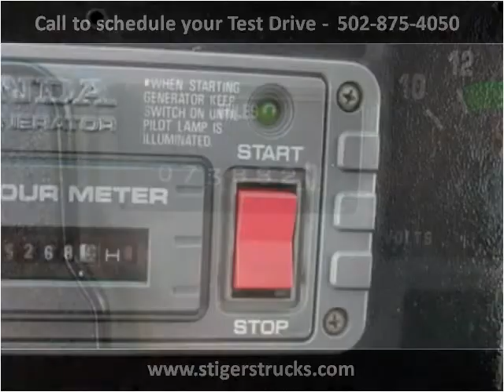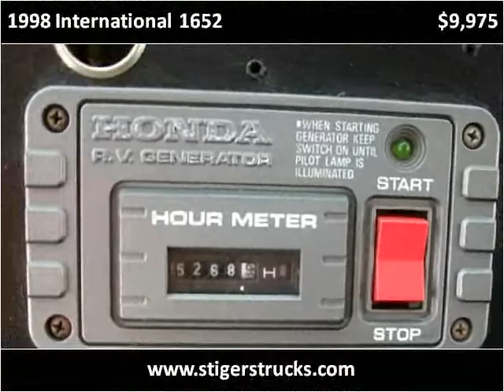1998 International 1652 Used Cars Frankfort KY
This 1998 International 1652 is available from Larry Stigers Equipment, Trailers, and Trucks.